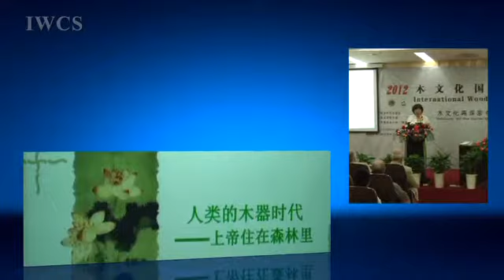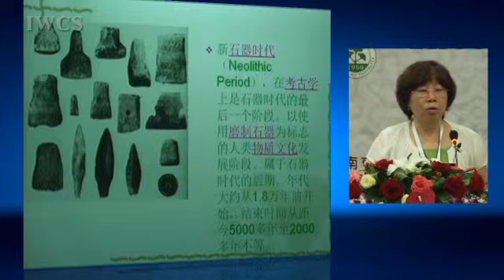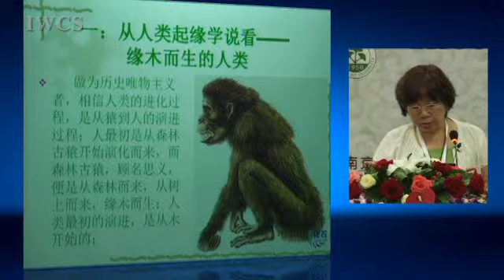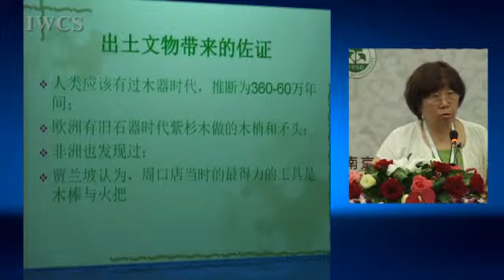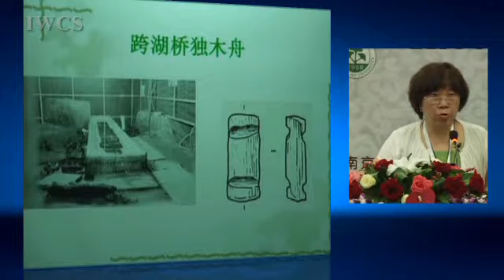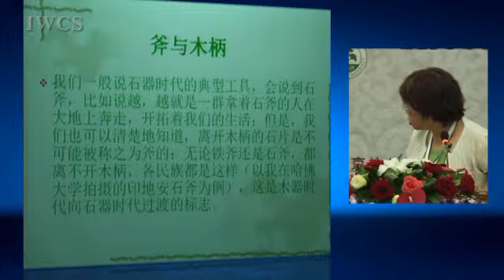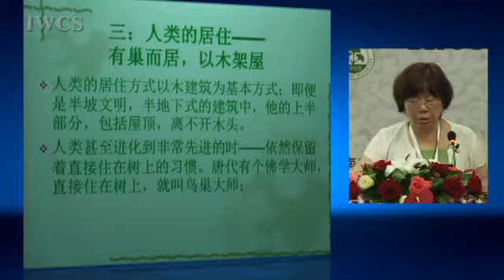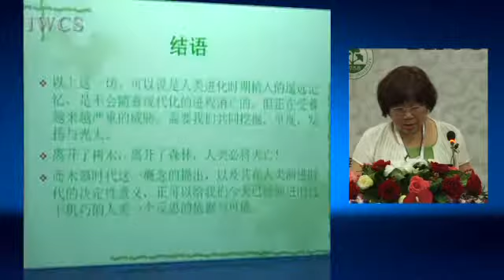Wood Era - God Lives in the Forest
Event: 2012 International Wood Culture Symposium
Date: Sept. 1st, 2012
Venue: Lecture Hall, Library, Zhejiang Agriculture and Forestry University
Speaker: WANG Xufeng

WANG Xufeng, Professor, Zhejiang Agriculture and Forestry University, China.